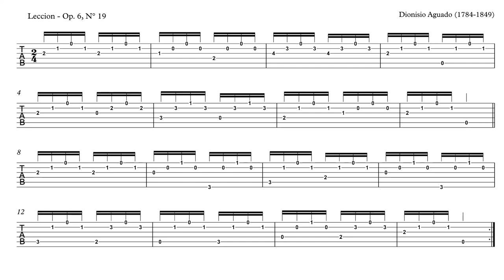Dionisio Aguado - Leccion Op.6 N°19 - tablature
Fichier pdf de la tablature et de la partition (ainsi que plus de 200 exercices, partitions et tablatures) téléchargeable